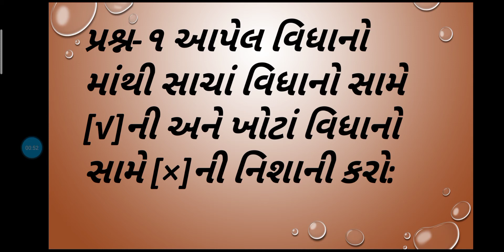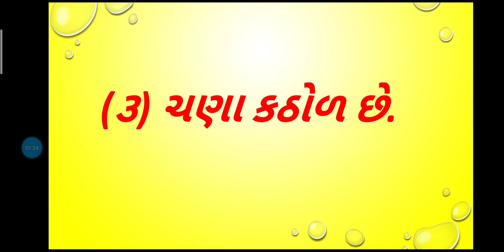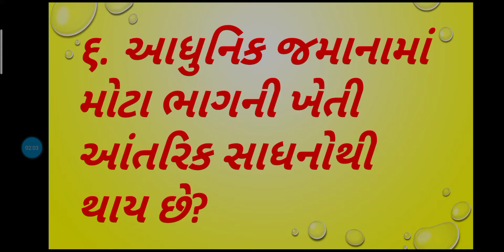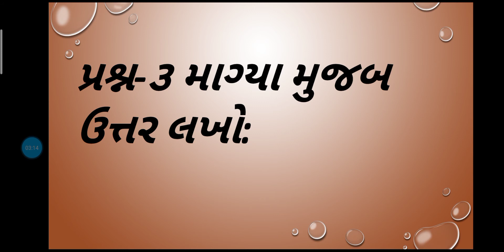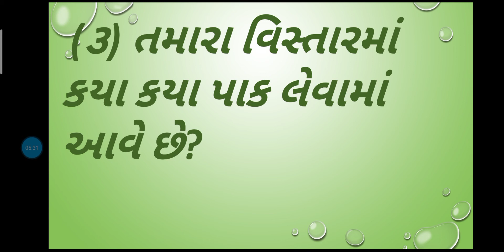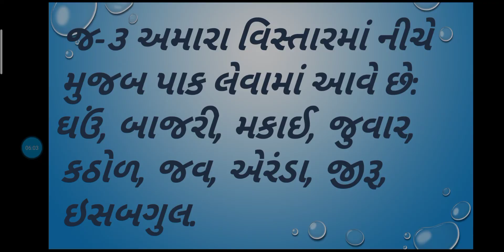ધોરણ-૪ વિષય- આસપાસ (J.B.S.G.P.S.)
વિષયાંગ: પાઠ-૧૪ રાજુનું ખેતર, સ્વાધ્યાયપોથી કાર્ય-૩